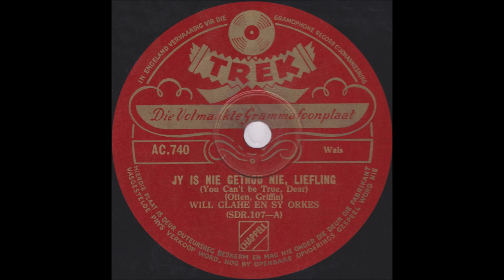Jy Is Nie Getrou Nie Liefling (Du Kannst Nicht Treu Sein) - Will Glahè & Sy Orkes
Die Trek platemaatskappy se hoofkantoor was in Johannesburg. Trek A.C. plate, met die leuse “Die volmaakte grammofoonplaat!... Boererate Vir Olikheid – Trek-Plate Vir Vrolikheid”, het vanaf die middel 1940’s tot laat 1950’s eksklusief Afrikaanse Sang-, Boeremusiek- en Instrumentale 78-spoed plate uitgegee. Die AC-reeks het begin by die nommer AC 700 tot by AC 799, en toe weer by AC 900 tot by (sover vasgestel kon word) AC 1046. Hierdie 247 uitreikings het die musiek van ‘n hele aantal van ons grootste legendes aan die publiek beskikbaar gestel, insluitende legendariese sterre soos die Vos Broers, Hansie Van Loggerenberg & Sy Orkes, Leslie Greeff, Tienie Coetzer & Sy Orkes, Frans & Tokkie Brink, Jannie Breedt & Sy Trio, Dirk Laas, Sylvia Faktor en ook Tiny Mey & Sy Orkes. Al 247 uitreikings is van ons eie Suid-Afrikaanse kunstenaars… of so het ons geglo tot onlangs… totdat ‘n stukkie sogenaamde “boereverneukery” ‘ontdek’ is op een plaat!

Op die plaat AC 740 uitgereik in 1948 kom twee snitte voor, “Jy Is Nie Getrou Nie, Liefling” en “Die Trek Polka”. Die kunstenaar wat hulle so pragtig speel is natuurlik nie ‘n boereseun nie, maar wel die Duitse legende Will Glahè saam met sy orkes! Die twee snitte se oorspronklike titels is “Du Kannst Nicht Treu Sein (You Can’t Be True Dear)” en “Leichtes Spiel”… laasgenoemde is een van Will se eie komposisies. Eersgenoemde snit is direk na ons geliefde Afrikaans vertaal, terwyl die tweede snit sommer ‘n kits boeretitel gekry het vernoem na ons legendariese platemaatskappy! Diè plaat is meer as net ‘n absolute juweel onder versamelaars, en so skaars soos die spreekwoordelike hoendertande!

Gustav Adolf Wilhelm “Will” Glahé is op 12 Februarie 1902 in Elberfeld, Duitsland, gebore. Hy word tot vandag toe beskou as een van Duitsland se grootste trekklavierspelers, komponiste en ook orkesleiers. Hy het sy eie orkes in 1932 gestig en daarna veral in populêre musiek oor dekades baie suksesvol gewees. Hy het bekend gestaan as die Polka-koning, en het ook die skuilnaam Karl Erpel gebruik. Hy sterf op 21 November 1989 in Rheinbreitbach op die ouderdom van 87.